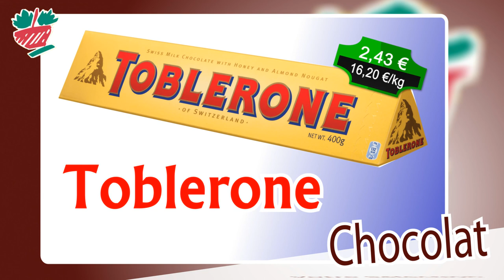ProxiSuper Metz Coislin sélection 03.2013 Pacques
Proxi Super Metz Coislin
sélection Pacques